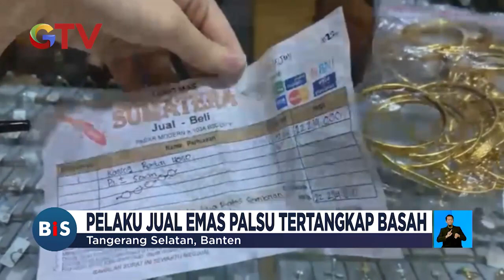Polisi Amankan Pelaku Sindikat Penjual Emas Palsu - BIS 17/06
Buletin iNews Siang Edisi 17 Juni 2023